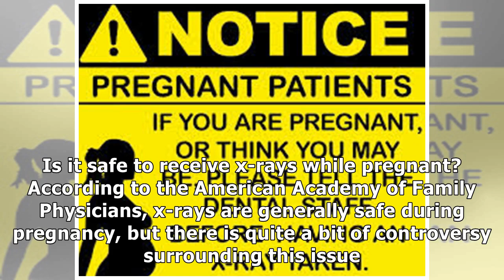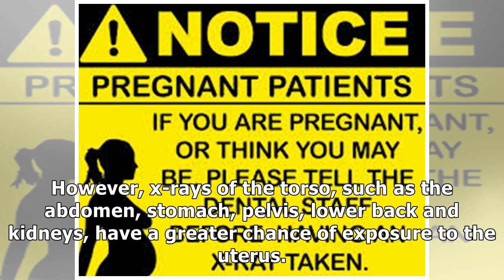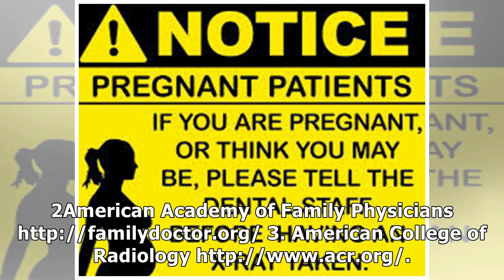X-Rays During Pregnancy